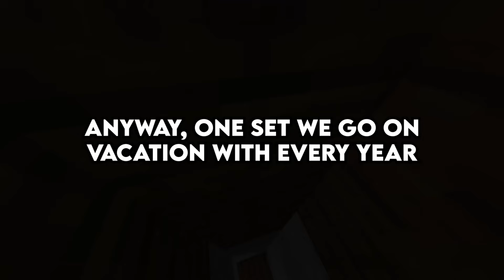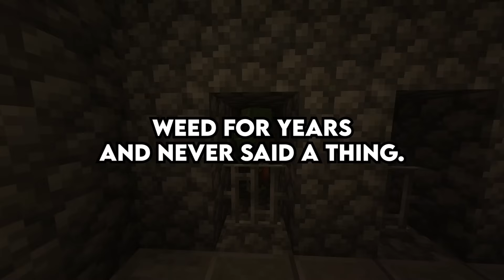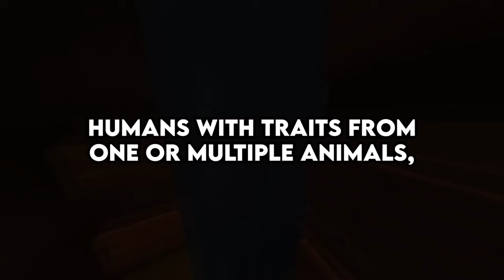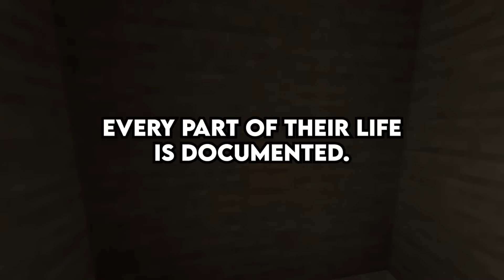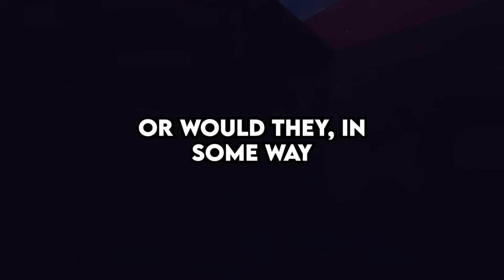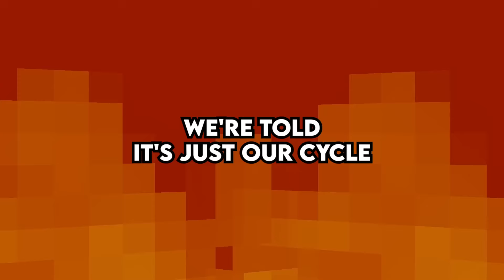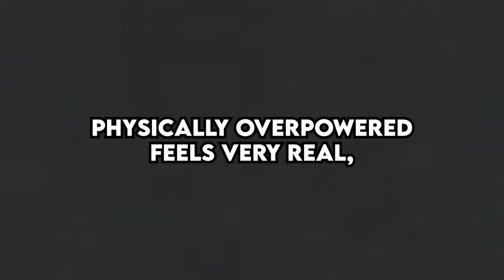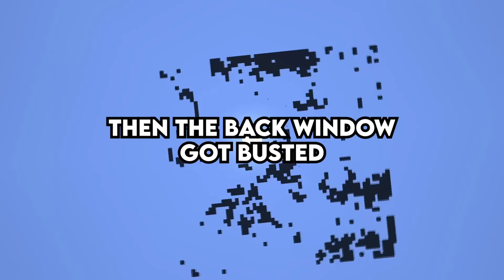What's Your "We Will Never Speak of This Again" Moment ?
Guru, What's The Worst Thing You've Found On Someone's Computer?